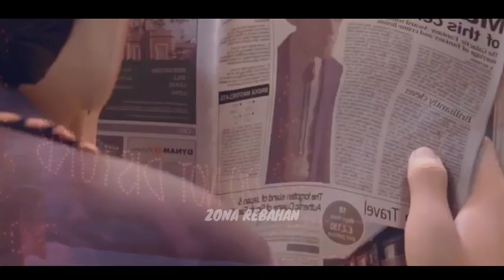TERJEBAK DI RUMAH PENYIHIR ' Alur Cerita ' Film Animasi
video alur cerita film kali ini menceritakan tentang anak yang terjebak di rumah penyihir yang pada awalnya anak ini di adopsi dari panti asuhan ,,
bagaimana kisah alur cerita film animasi ini
yukkk langsung aja ke alur cerita nya ...